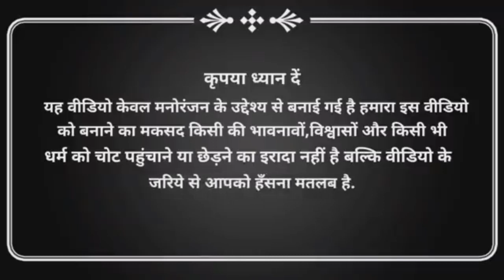Viral Matka Balloon 🎈 Blast Funny Video , Balloon Blast Public,the Best Funny Video